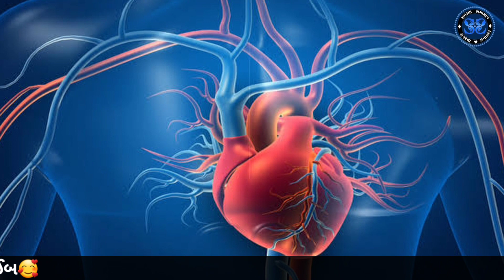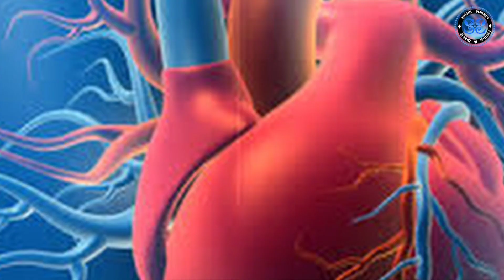તમને સેક્સ કરવામાં તકલીફ પડતી હોય તો આ video જરૂરથી જોવો